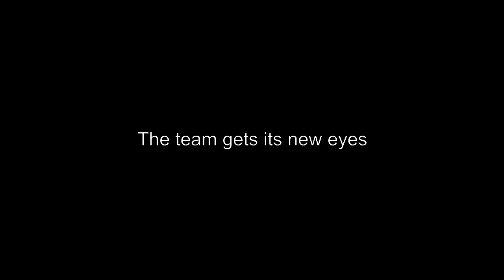New Eyes from Transitions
Team Garmin-Transitions gets an introduction to new sponsor Transitions and picks out some snazzy new eye wear.